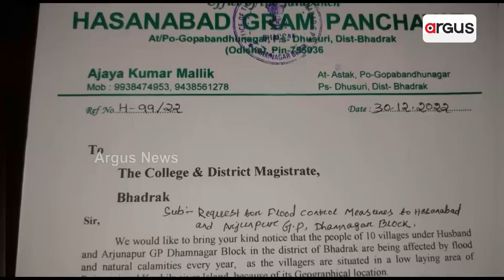Baitarani, Kochila Rivers Sorrow For Bhadrak Locals